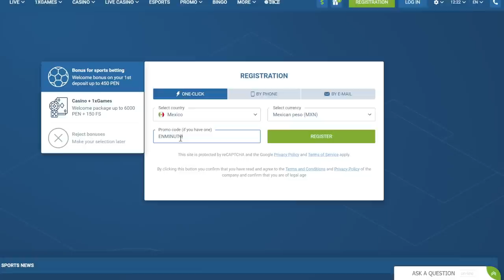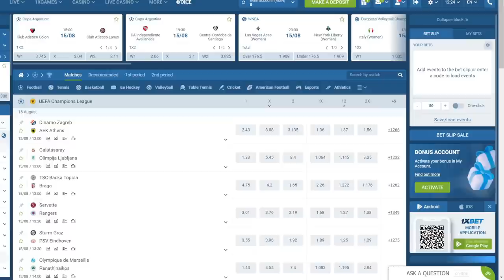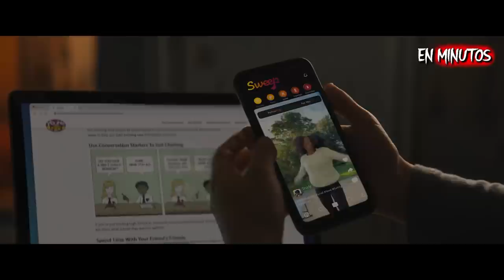LILO COCODRILO | RESUMEN EN 17 MINUTOS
Obten 1x bet en el primero Comentario Fijado.
Código de bonificación: ENMINUTOS1X
- esta es la pagina oficial de 1xBet México en Instagram

Resumen de Lilo Cocodrilo.